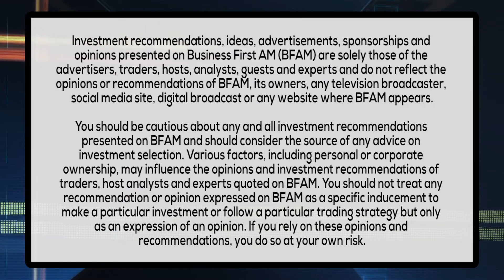HAMMER DOWN: WOMEN AT WORK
How Habitat For Humanity and Lowe's Home Improvement are coming together for a great cause!